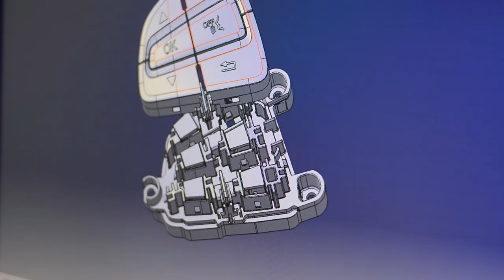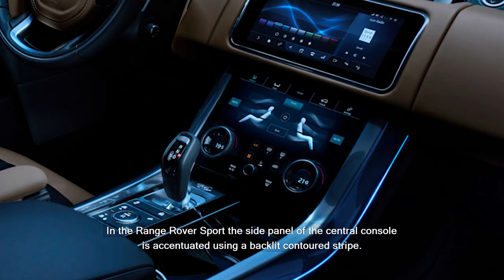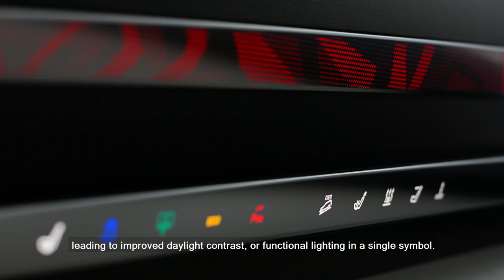BIA TechVideo: Trend Ambientelicht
Diese Ausgabe der BIA TechVideos beschäftigt sich mit dem Trendthema Ambientelicht im Fahrzeug und zeigt innovative Fertigungs-Lösungen von BIA auf.

Quellen: BIA, BMW AG, Daimler AG, Jaguar Land Rover Limited, AUDI AG